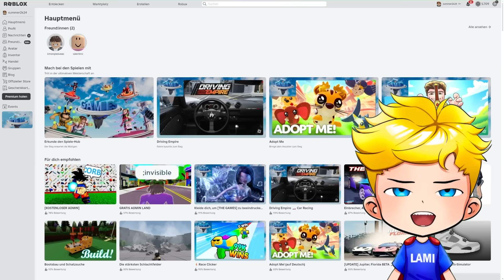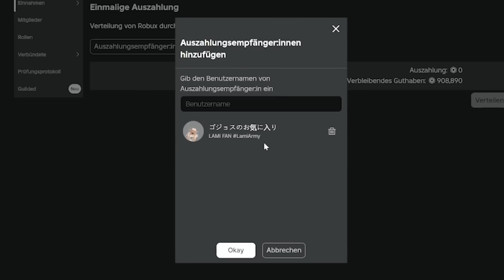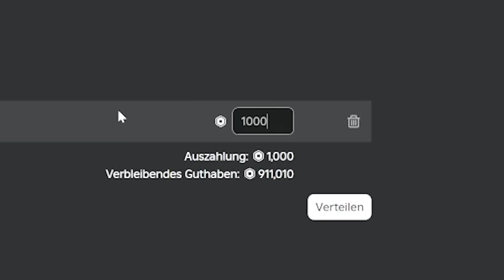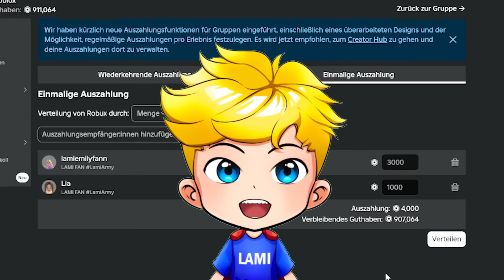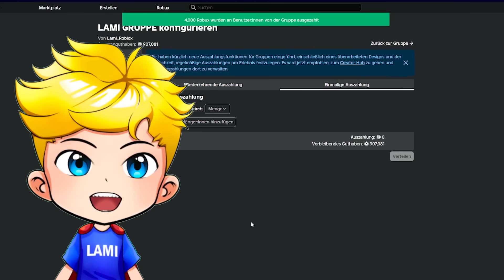Ich TROLLE ONLINE DATER in MEINEM SPIEL! (Omg)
EEEE SUI ?